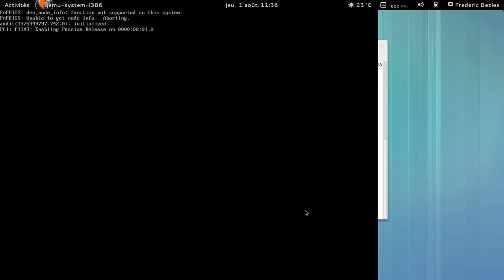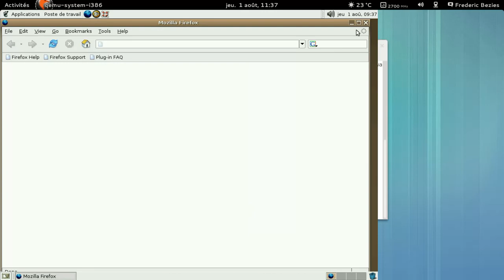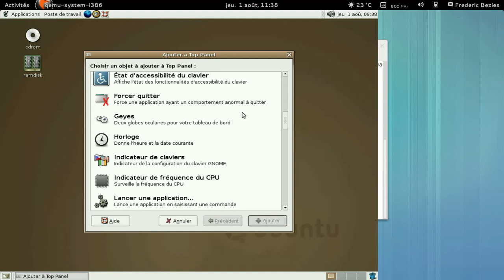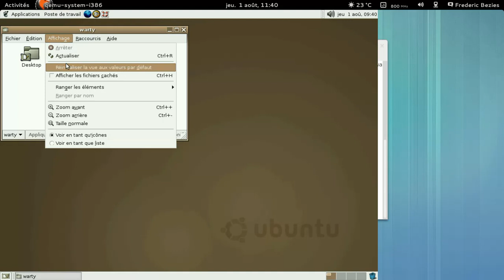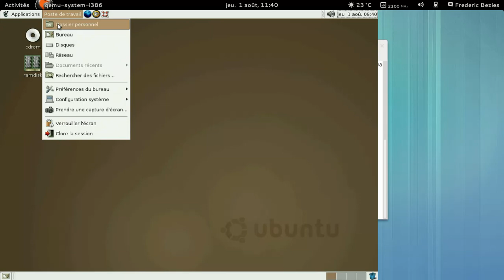ubuntu 4.10 liveCD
ubuntu 4.10 liveCD, uniquement en i386. Un petit bond dans le temps ;)